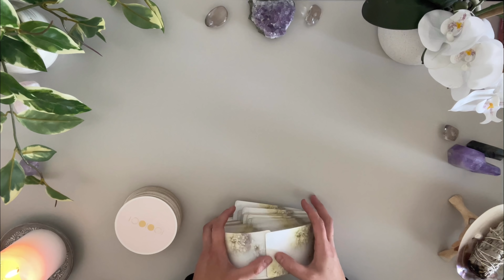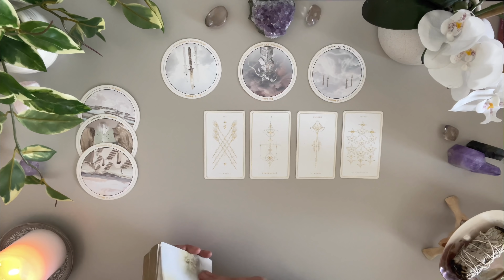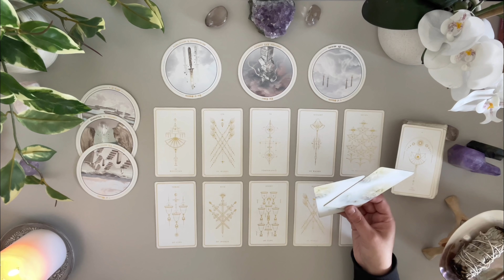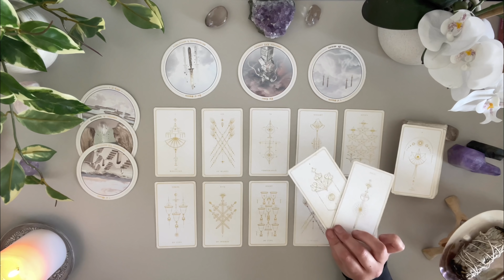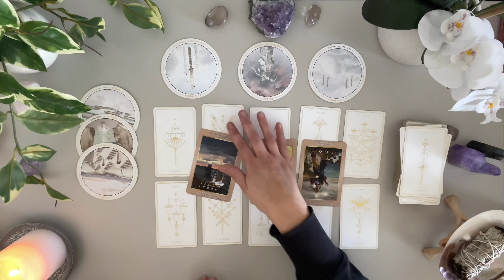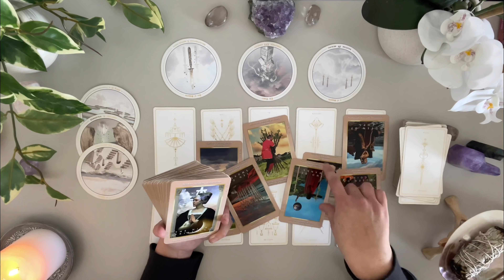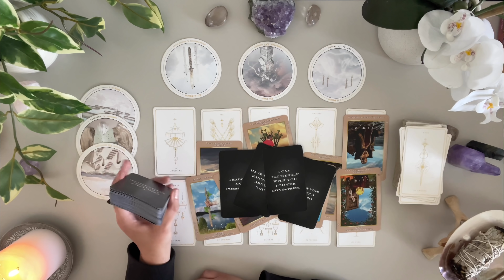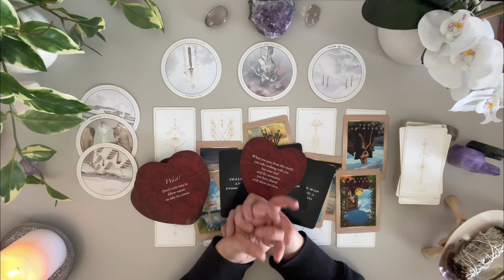Sagittarius Love 🤍 Someone Who Hurt You Is Now Getting Their Karma Major Change Coming In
MARCH BONUS 🤍

Love & Peace
Charlie T.